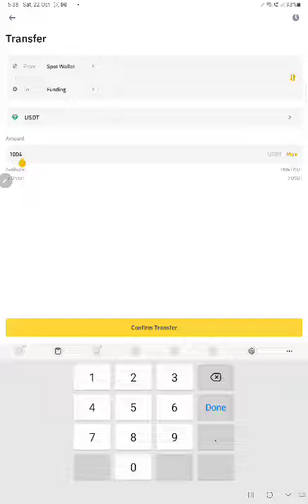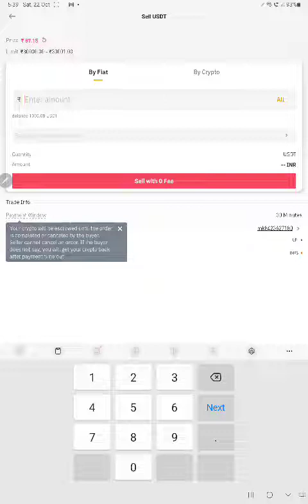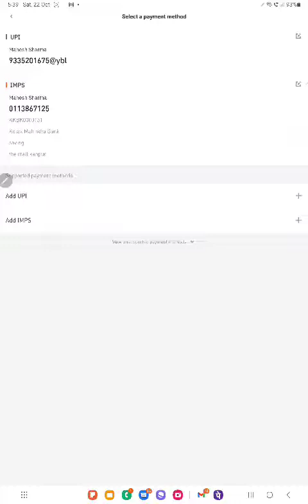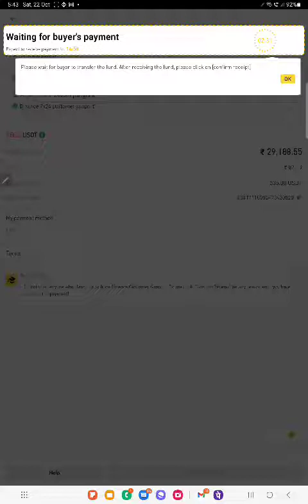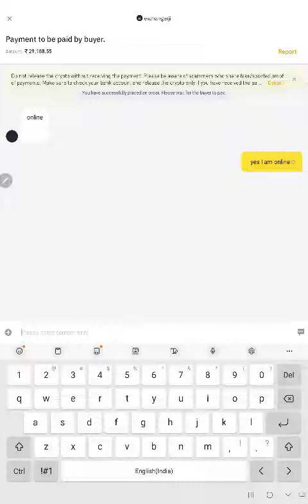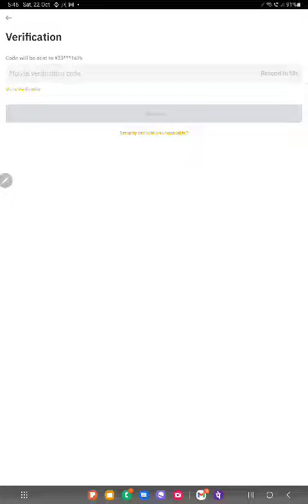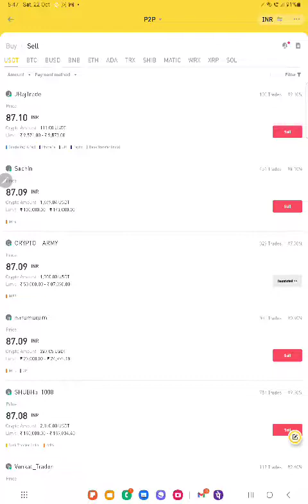USDT Kaise sell kare P2P se